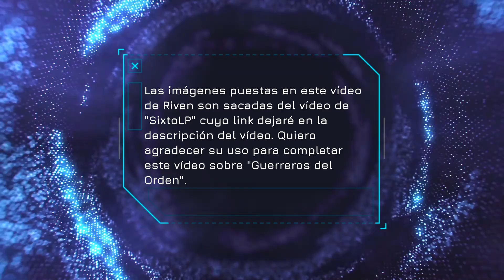Skins/Trajes- Guerreros del Orden- Karma, Nidalee, Riven y Soraka- League of Legends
Vídeo dónde podremos ver cómo son los trajes de"Guerreros del Orden". Veremos cómo se ve cada habilidad, como vuelven a base, cómo mueren, que hace cada "ctrl+(1/2/3/4) y dos campeones con cinemáticas con bufo de velocidad. Espero que os guste y si estáis pensando comprar alguno de estos trajes, quizás este vídeo os ayude a confirmar vuestras dudas.